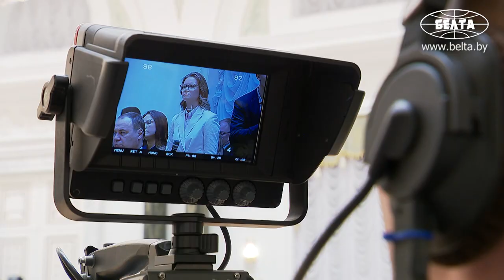Лукашенко: Взвоют: "Путин приехал, тут кого-то пугает…" // Встреча с Путиным. Общение с журналистами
Лукашенко: Говорить о том, что кто-то кого-то поглощает... Встаёт вопрос, а зачем? Россия всегда шла нам навстречу! Нет сегодня ни одного вопроса, который не решили. Мы идём навстречу Российской Федерации в самую трудную минуту!

Президент Беларуси Александр Лукашенко 19 декабря на брифинге для журналистов по итогам переговоров в Минске с Президентом России Владимиром Путиным подробно и на конкретных примерах разъяснил важность белорусско-российского сотрудничества. При этом, подчеркнул белорусский лидер, стороны заложили базу для будущего рывка вперед.